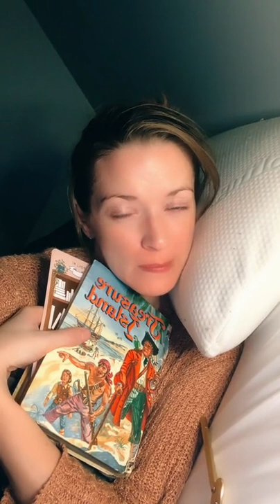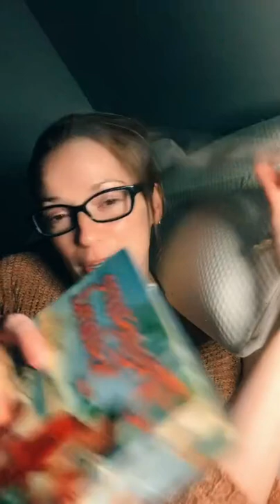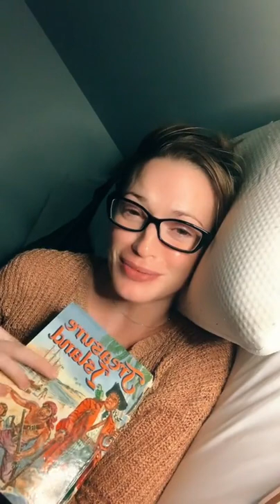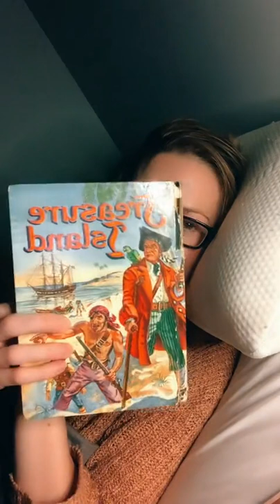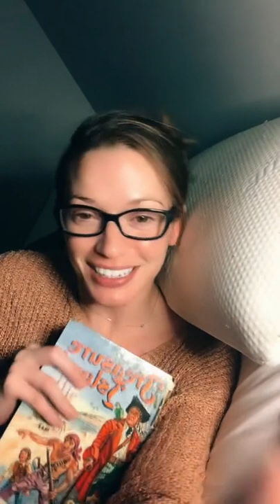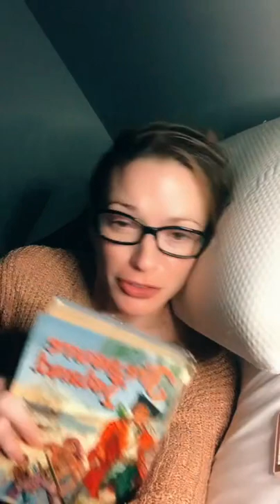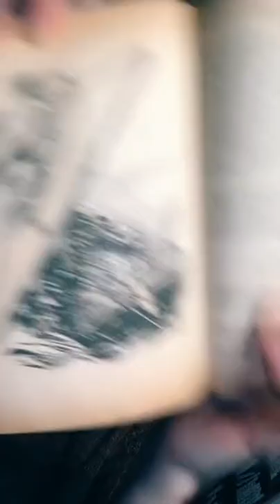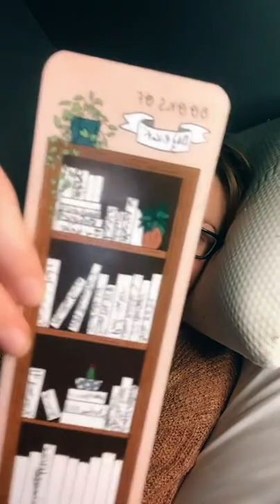Bedtime Story: Treasure Island Chapters 20-23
Reading bedtime stories to help calm, relax, wind down and sleep. Or to just pass the time. I read live on TikTok and post the videos here for anyone who wants to catch up on missed chapters or listen to the story during a time that best suits them. This video is me reading Treasure Island, reading chapters 20 through 23.

I post my reading schedules on my TikTok profile, so if you'd like to listen to these live, follow me there to get notified for my live readings.